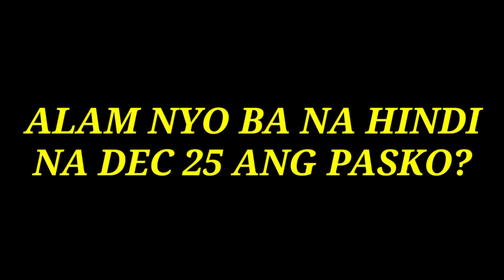ALAM NYO BA NA HINDI DEC 25 ANG PASKO?| MERRY CHRISTMAS TO ALL| MELAG 18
ALAM NYO BA NA HINDI DEC 25 ANG PASKO?| MERRY CHRISTMAS TO ALL